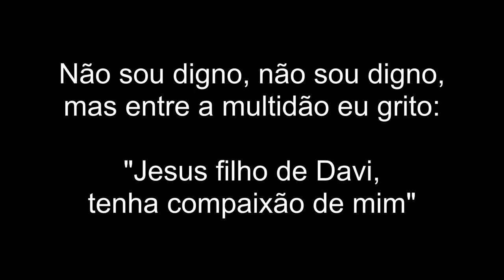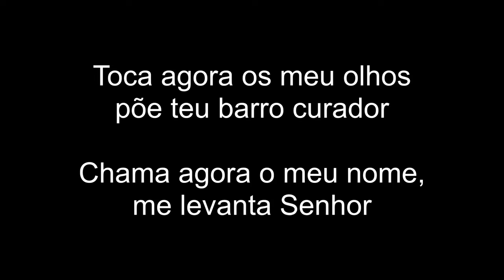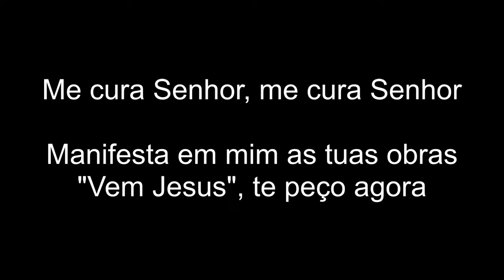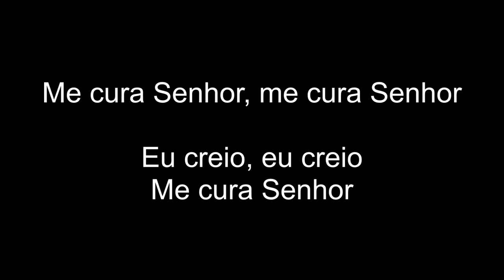(PLAYBACK) ME CURA - DANIEL LUDTKE